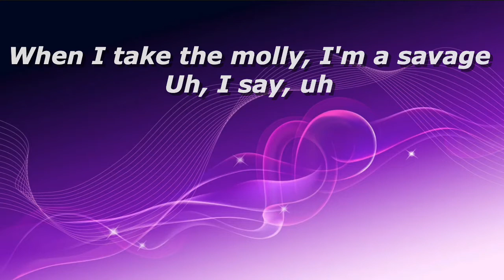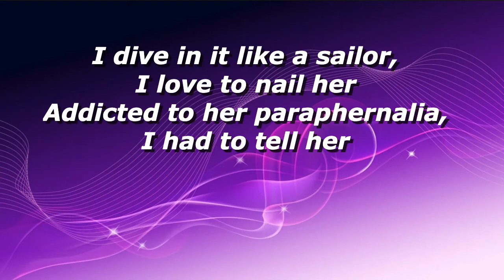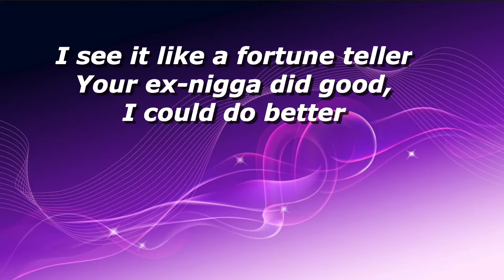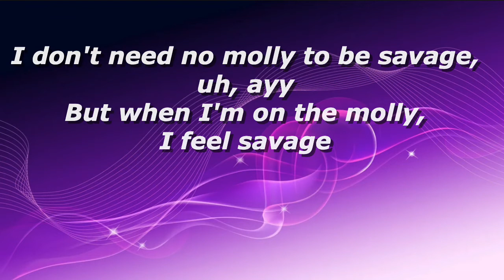Bandit Juice WRLD & YoungBoy Never Broke Again (Lyrics)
It's funny, the shit I put on this song ain’t gon' sound nothin' like the shit we was just doin’
Oh, yeah
I just want bad bitches
Baddest, them bitches is the baddest, uh, uh
When I take the molly, I'm a savage
Uh, I say, uh

I don't need no molly to be savage, uh
When I'm on that molly, I feel savage, uh, uh
She the definition of a bad bitch
Stole her, I'm the definition of a bandit, uh, ayy
I don't need no molly to be savage, uh, ayy
But when I'm on the molly, I feel savage
Ayy, my girl the definition of a bad bitch
Stole her heart, I'm the definition of a bandit

Put the Percs down and picked up the jiggas, jiggas, jiggas
Tommy in the fucking Tommy Hilfiger, ’figer, ’figer
That Tommy hit a nigga, Tommy Hilfiger, fuck niggas
I'm nice, when I’m high off the pills, I'ma fuck with her
I don't smoke skunk, but tonight I'm getting stuck, nigga
Pour the codeine up and put some molly in the cup with it
I know she a freak, uh-huh, she gon’ fuck with it
She my velcro, uh-huh, guess I'm stuck with her
I dive in it like a sailor, I love to nail her
Addicted to her paraphernalia, I had to tell her
I see it like a fortune teller
Your ex-nigga did good, I could do better
Bad bitch from the woods, I think she a hunter
She a killer and an eater, she a Jeffrey Dahmer
I can tell when she in her feelings, I can read her like a book
No TEC, no Beretta, FN on me, am I understood?

My brother point her out and she a bad bitch, I'm on her
Must ain't heard that I'm a savage, once I get a bitch, I own her
I see she got swag, I got cash so I want her
See this four-five in my pants, put on your ass, push up on bruh
Shawty, she a rider with that glizzy on her (With that glizzy on her)
And shawty, I'ma die there with no semi on me (Semi on me)
If we got a problem, we get rid of homie (Yeah)
Put twenty thousand in your pocket, we gon' get the money (Yeah)
I'm the definition of a bandit (Come on, bruh)
Took your heart from out his hands and still ain't saying shit (Honest)
Some new killers in my circle you done ran with it
Like this dirty .38, this bitch'll damage
Popping wheelies, 4K Trey, call when you land with it (Pop, pop, pop)
I let you drive inside my bros where they be laying with it
I work this bitch, I open up a can with it
Like fuck the stove, I make it jump without my hand in it